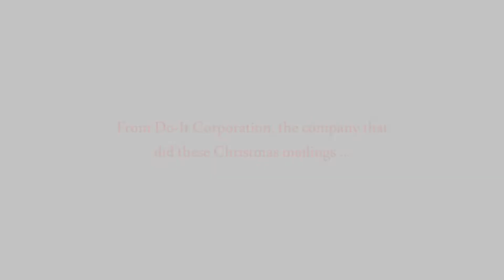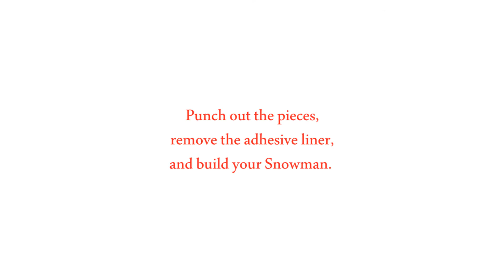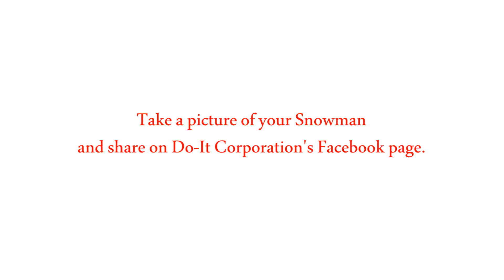The 2018 Do-It Snowman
See how the 2018 Do-It Snowman was created.